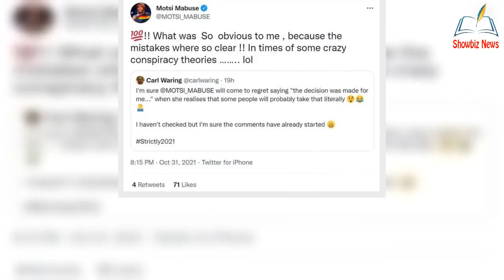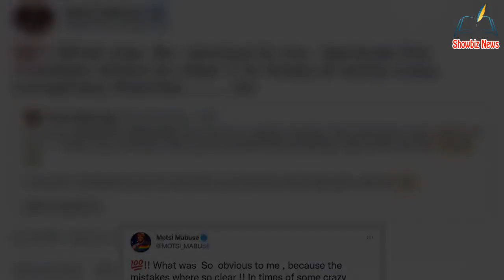Strictly's Motsi Mabuse speaks out on show 'conspir@cy' amid BBC fix claims